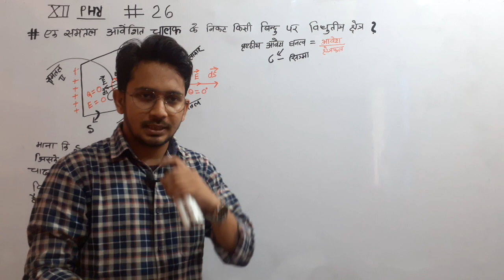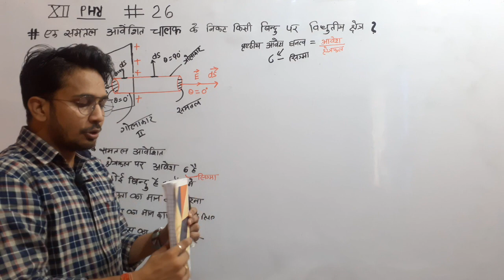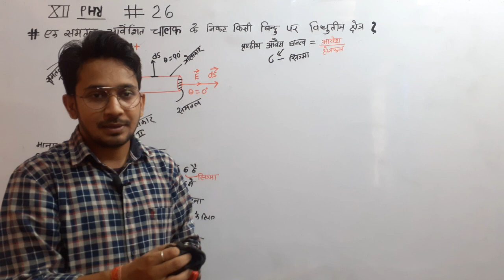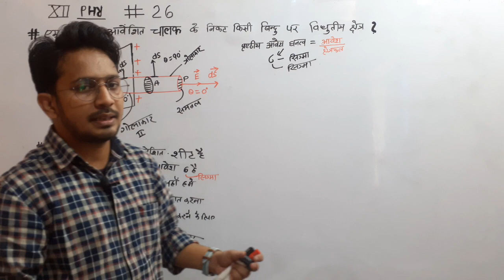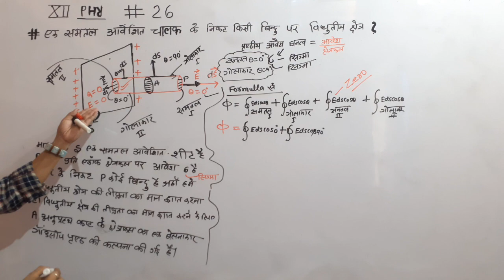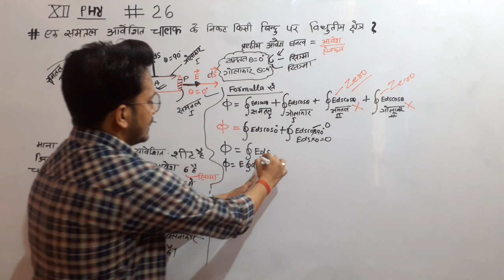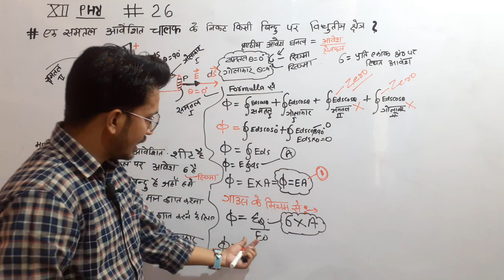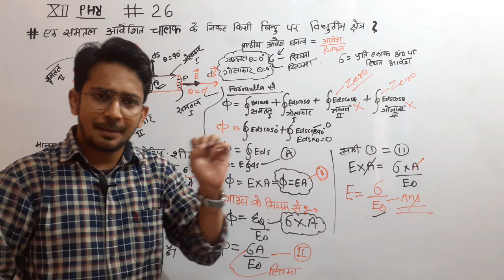12TH PHYSICS | LEC-26 | गौस का प्रमेय (अध्याय-03) | आवेशित चालक चादर के कारण वैद्युत क्षेत्र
12TH PHYSICS | LEC-26 | गौस का प्रमेय (अध्याय-03) | आवेशित चालक चादर के कारण वैद्युत क्षेत्र || 12th। Physics Lecture By Rahul  Sir

2021 के लिए 11वीं/12वीं का नया बैच शुरू | जानिए पूरा COMPLETE COURSE कैसे JOIN करें क्लिक करे यहाँ